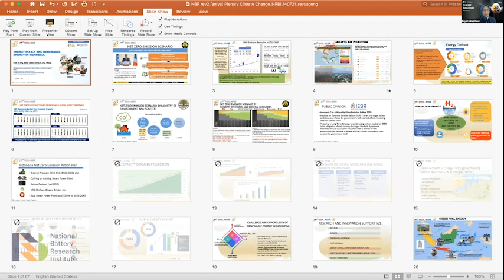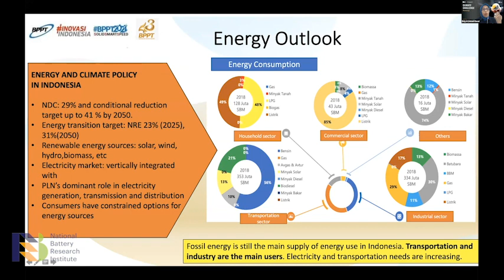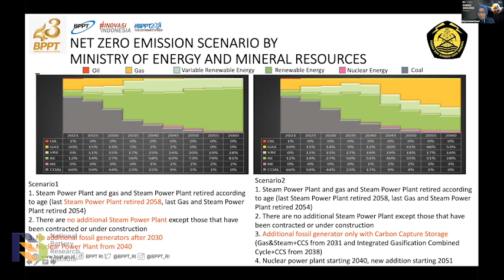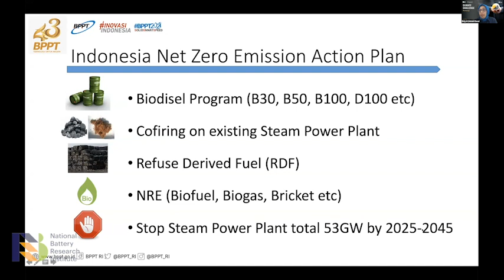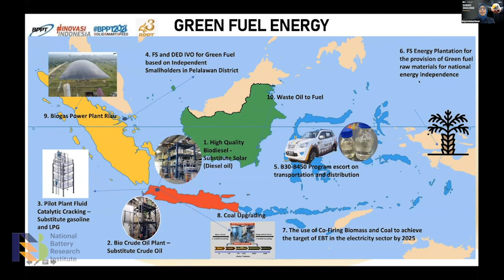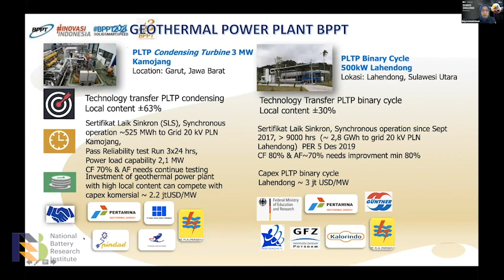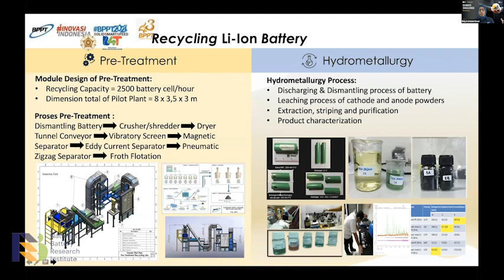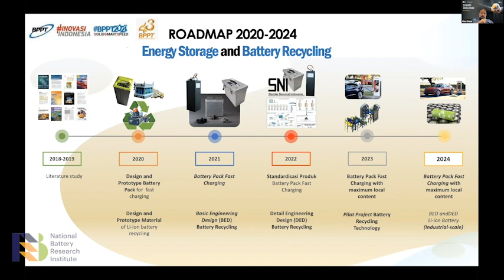Climate Challenge Workshop 2021 - Prof. Dr. Eng. Eniya Listiani Dewi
NBRI proudly presents Climate Challenge Workshop 2021. This lecture is delivered by Prof. Dr. Eng. Eniya Listiani Dewi, Ex-Deputy Chairperson for Agroindustrial and Biotechnology BPPT, with the topic "Energy Policy and Renewable Energy in Indonesia."

NBRI in collaboration with Queen Mary University of London has delivered research prize for researcher to solve climate change issue that was funded by British Council. This workshop becomes part of the event and provides an insight on current technology to solve climate change issues.